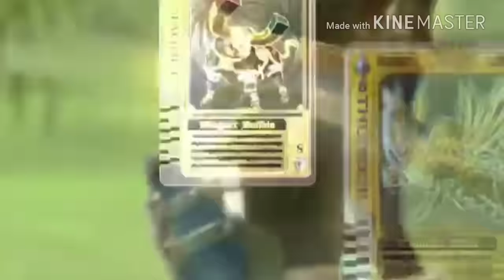Four peopIe rider ＶＳ triaIG